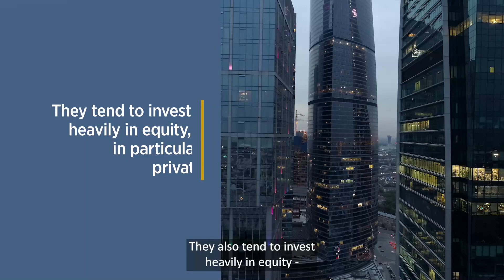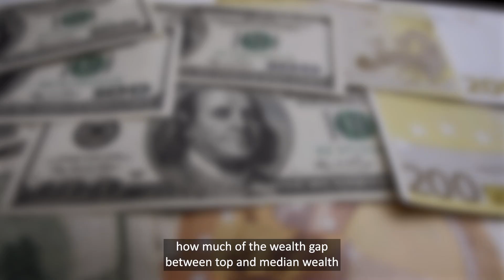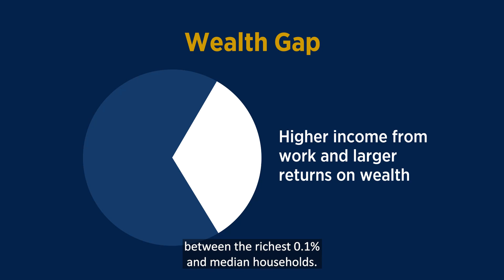How the Rich Get Their Wealth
On average, the richest of the rich were already wealthy early in their working lives, invested heavily in equity—in particular, private businesses—from a young age, and saved much of their incomes.

St. Louis Fed Research Officer Serdar Ozkan arrives at these observations using data from Norway to determine how the wealthiest 0.1% of households in that country accumulated their fortunes. He then breaks down how much of the wealth gap between the top- and median-wealth households was due to differences in initial wealth, inheritances, income from work, investment returns and savings rates. The views expressed in this video do not necessarily reflect those of the St. Louis Fed or Federal Reserve System.

Learn more about how some of the wealthiest households achieve and maintain their wealth

Transcript:
I'm Serdar Ozkan. I'm a research officer at the Federal Reserve Bank of St. Louis.

On average, the richest 0.1% of households tend to have a large amount of wealth at the beginning of their working lives. In other words, the wealthiest often start out that way. They also tend to invest heavily in equity—in particular, private businesses—from a young age, and in turn earn higher returns. Finally, they also save a large share of their income from work and investment.

We arrived at these observations using data from Norway. Our analysis identified the richest 0.1% of households in that country in 2015, when they were 50 to 54 years old. We then traced how their wealth evolved from the beginning of the sample period in 1993, when these households were in their late 20s.

Our research also offers some insights into how the richest 0.1% of households got that way.

For example, we can look at how the 50-year-old top 0.1% of wealth owners accumulated their wealth and compare it to median-wealth households. Specifically, we can break down their fortunes over their working lives and determine how much of the wealth gap between top and median wealth owners is due to differences in initial wealth, inheritances, income from work, investment returns and saving rates.

We found that higher initial wealth in their mid-20s, higher saving rates and higher returns on investment accounted for, in about equal terms, most of the wealth gap by around age 50. We also found that the relative importance of initial wealth in explaining the wealth gap declined as households got older, while higher saving rates and investment returns became more important.

This makes sense. You would expect your income to rise, and thus the amount you can save, over the course of a career, and hopefully investments to grow over time.

Exploring this topic is important because the concentration of wealth is increasingly at the center of public discourse. For instance, whether or not the government should tax wealth is an area of active debate.

At the end of the day, our research finds that initial wealth and saving rates remain important for explaining the top 0.1%'s overall wealth. Higher income from work and larger returns on wealth, often considered the primary sources of wealth inequality, accounted for only a third of the wealth gap between the richest 0.1% and median households.

Having said that, not everyone in the top wealth group started out rich. We call those who had little wealth in their 20s and who succeeded in joining the wealthiest 0.1% by their 50s the New Money, and we investigate them separately.